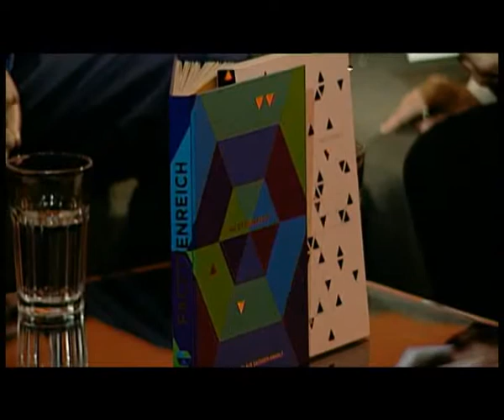Auf dem h1-Sofa. Zu Gast: Hartmut Möllring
25 Jahre deutsche Einheit. Wir Deutschen feiern in diesen Tagen das große Jubiläum der Wiedervereinigung. Aber wie geht es eigentlich den Menschen in Ost und West? Unser heutiger Gast Hartmut Möllring weiß das ganz genau.